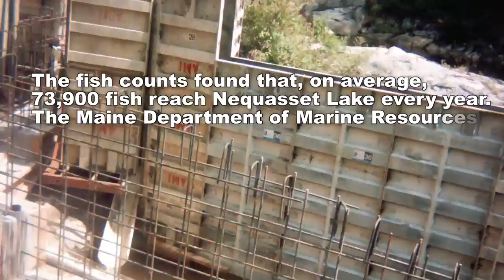Nequasset Fish Ladder Restoration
In 2014, the Nequasset Fish Ladder was rebuilt and restored to make the annual migration of alewives into Nequasset Lake possible for many years to come.  The Bath Water District, the Town of Woolwich, the Woolwich Fish Commission, the Woolwich Historical Society, and the Kennebec Estuary Land Trust worked together to rally community support, funding, and expertise.

The fish ladder makes it possible for alewives, fish that are key part of the foundation of the food chain in the Gulf of Maine, to reach Nequasset Lake to spawn.  The fish that spawn at Nequasset Lake have supported an historic alewife fishery at the Nequasset Dam site for hundreds of years.  Both the ladder and dam are important to the town’s infrastructure and culture.